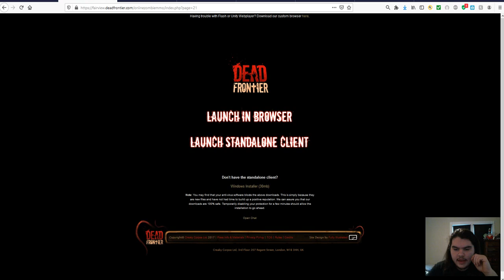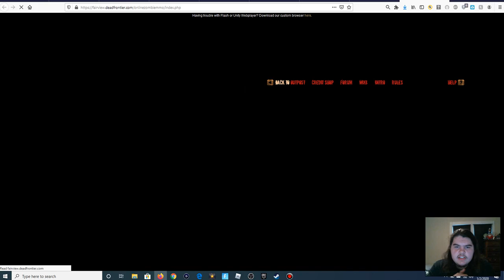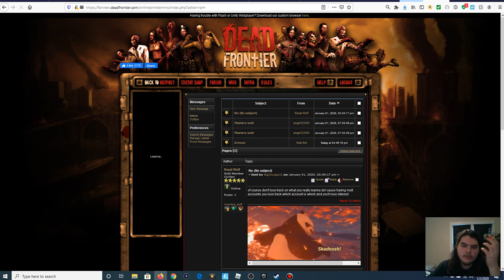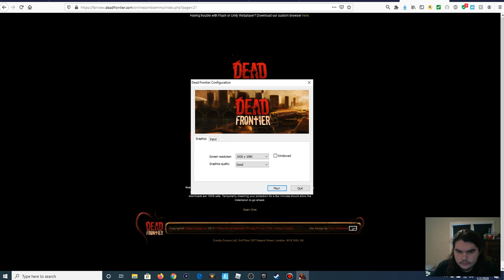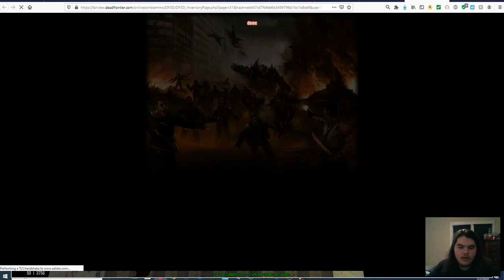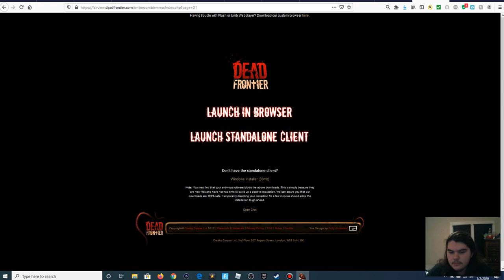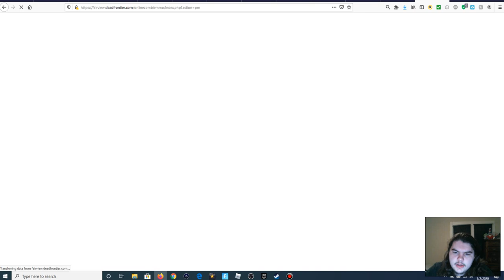Dead Frontier Hardcore Mode, Ep.2 Insanely good loot run!!!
Thank you guys so much for watching I hope you enjoyed this episode of: Dead frontier if you did be sure to hit that like button and definitely subscribe to the CHANNEL BABY!